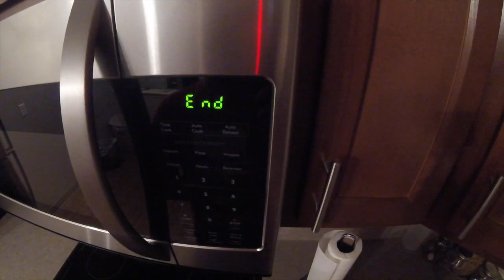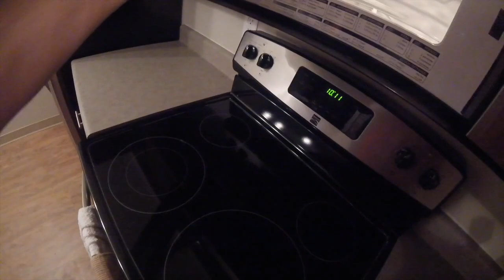Fail Day@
Unsure. A vlog series.  The downer intro was actually written on Nov 21 of 2016 but I thought it went well with the funny little failures near the end of the vlog,made them feel like a big deal.  Let me know what you think.